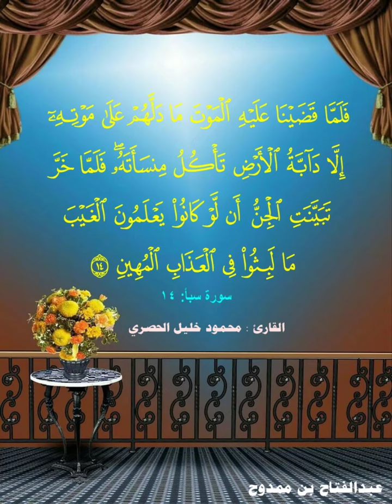يعملون له ما يشاء من محاريب وتماثيل وجفان كالجواب وقدور راسيات اعملوا آل داوود شكرا ۞ سبأ ۞ الحصري